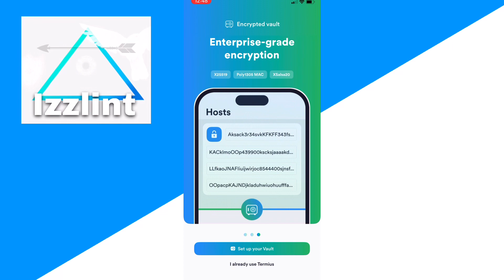how to download linux on mobile (how to download linux on mobile)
Learn how to download linux on mobile (how to download linux on mobile)

In this video I go over kali linux on android mobile and how to download kali linux on android plus kali linux on android also install kali linux on android,